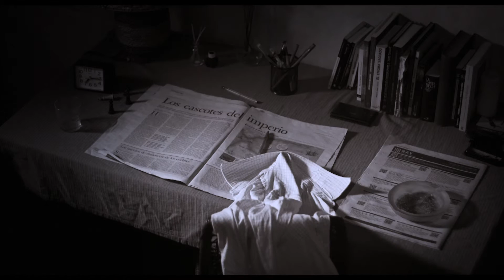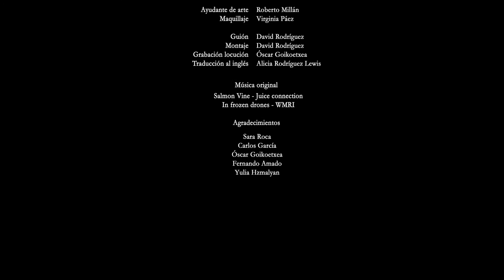Cortometraje "La cita" (2013)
Cortometraje dirigido por David Rodríguez, protagonizado por Fernando Amado, Virginia Páez y la voz de Óscar Goikoetxea.

"El hombre citado está ante el espejo. Duda qué ponerse. ¿Cómo puede saber cómo vestirá ella? No le ha dicho a dónde iban..."